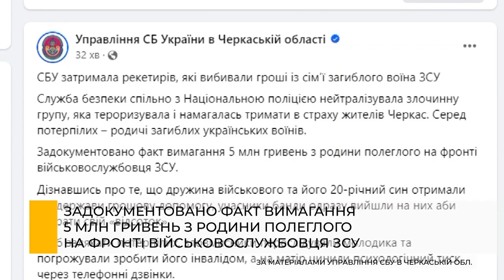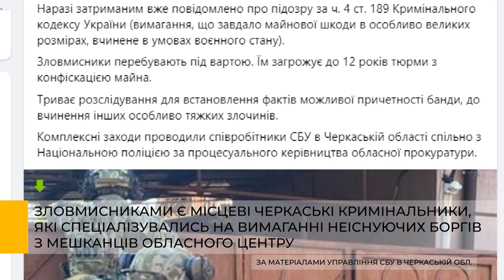СБУ затримала рекетирів, які вибивали гроші із сім’ї загиблого воїна ЗСУ